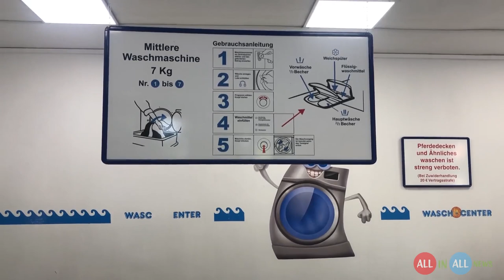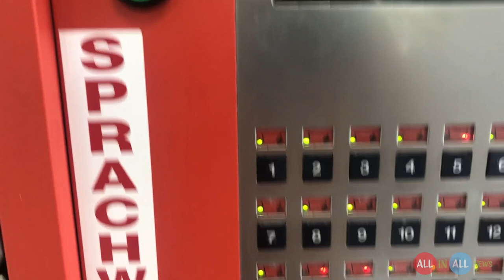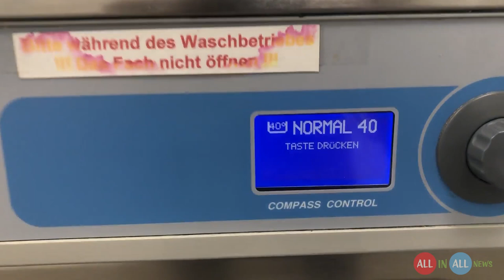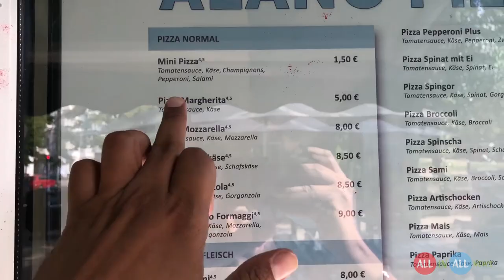Let's go to Washing Center | Perfect Laundry System in Germany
Video Gadgets
iPhone X